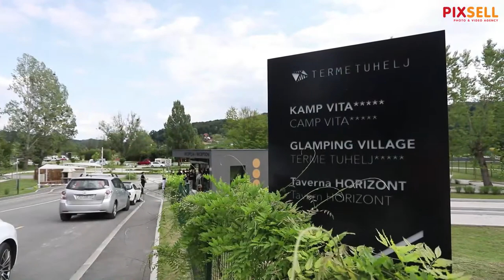U Tuhelju otvoren Glamping Village | PIXSELL PLUS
U prisustvu Predsjednika RH Zorana Milanovića u Termama Tuhelj otvoren je Glamping Village, investicija 'teška' 3 milijuna eura. To je luksuzno mobilno naselje s 26 kućica, s dva bazena i wellness centar sa saunama, prostorijama za masažu i opuštanje te whirlpoolom. Glamping ima i pravi 'zagorski štih'. Sve kućice dobile su imena po poznatim zagorskim lokalitetima.

VIDEO: Marin Tironi/PIXSELL
Photo gallery: